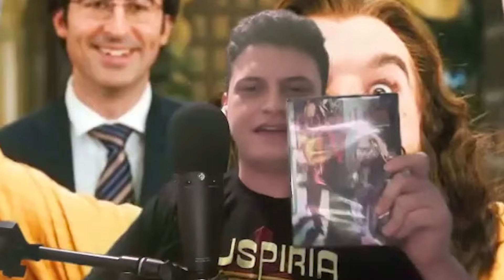Ralphthemoviemaker Podcast 22: In the Mood for Love, The Love Guru